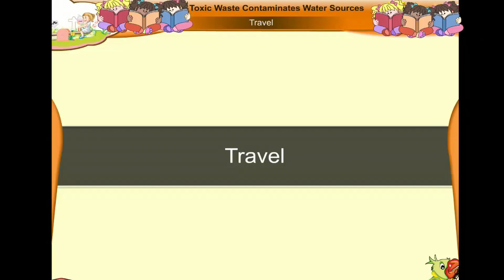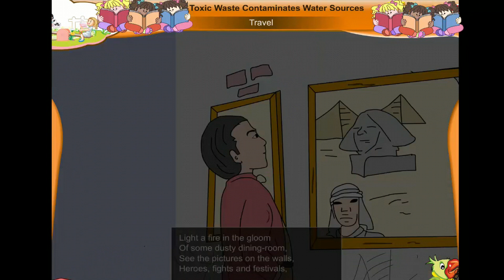Travel || hindi story